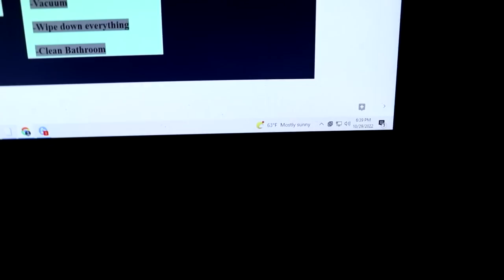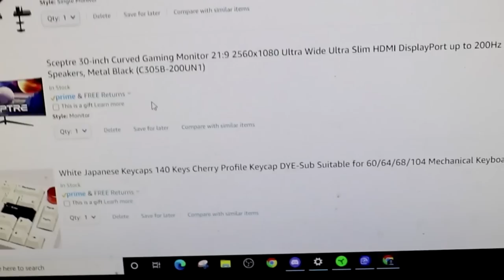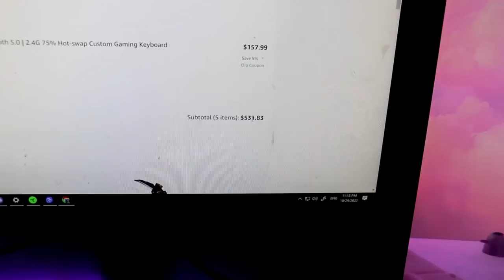Getting My Life Together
Today I am getting my life together by cleaning my entire room and setup. Come on this journey with me and enjoy the video.

Credit To @Vermax & @masoncargile